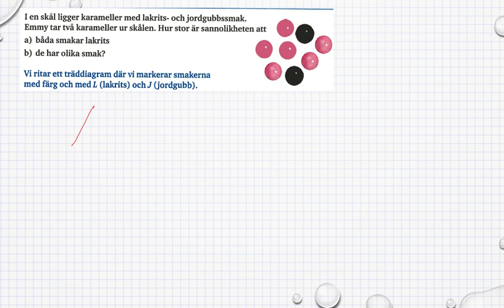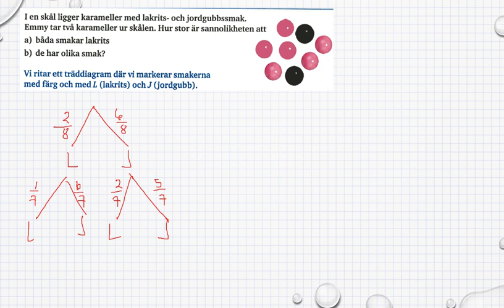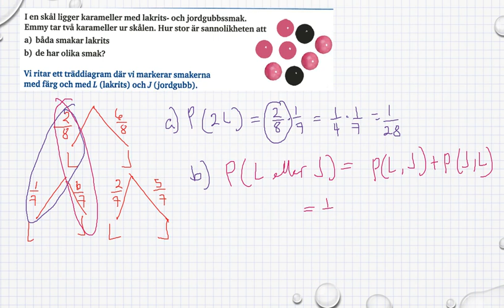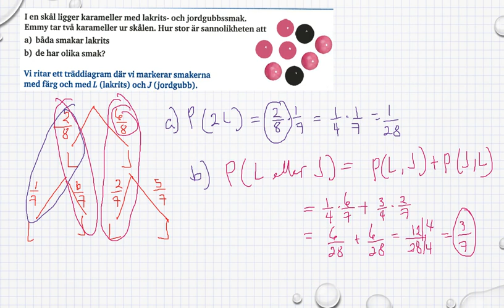Genomgång Matematik 5000 Ma 1a röd Kapitel 3 Träddiagram Beroende händelser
Genomgång Matematik 5000 Ma 1a röd   Kapitel 3   Träddiagram   Beroende händelser      Besök gärna min google site för mer matte videoklipp :